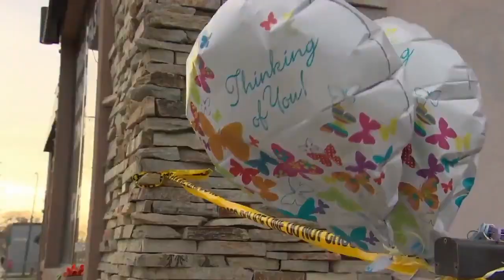Staged anti-Semitic vandalism in Canada, police charge family for deceit.